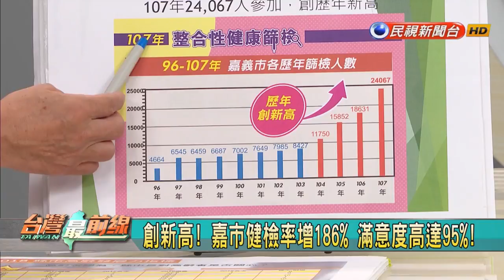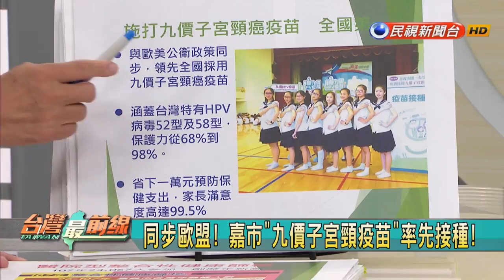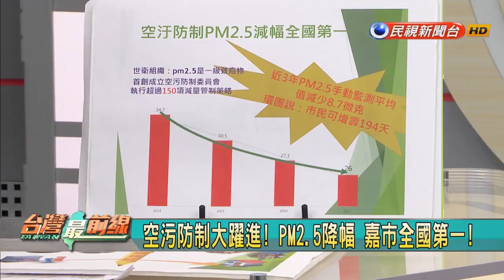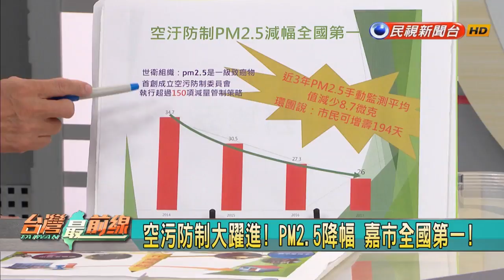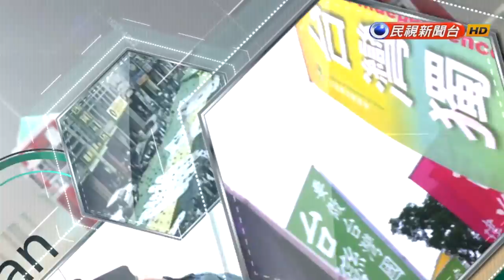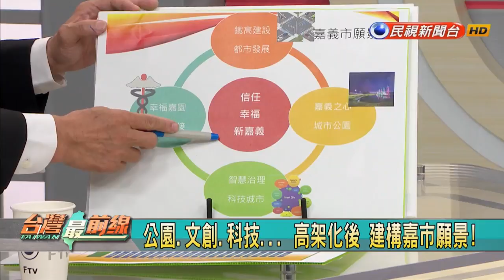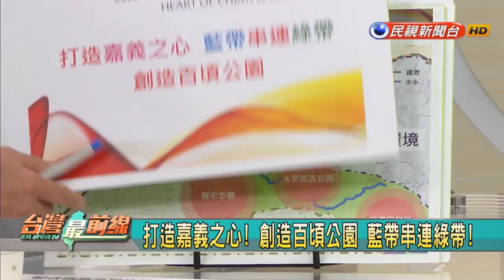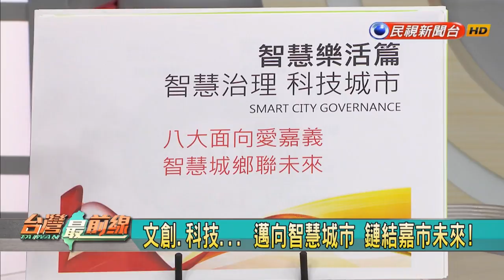2018.11.9【台灣最前線】韓國瑜旗山造勢 宣稱三萬人! "爆場"背後...?"高齡友善之都 "宜居"嘉義市!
11/9(五)《台灣最前線》：

📌港都戰! 韓旗山造勢 陳促國巨返鄉! 馬不排斥統一?!
📌顧健康! 抗空污! 嘉義「高齡友善之城」!
📌鐵路高架化.智慧城市… 打造嘉市未來願景…

【主持人】
 許仲江

【來賓】
 資深媒體人 余莓莓

【專訪來賓】
 嘉義市市長 涂醒哲

📡 民視新聞台(53台).民視台灣台